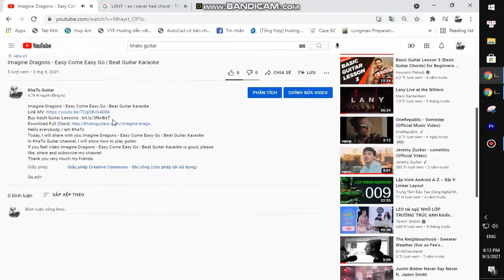LANY - Live It Down | Guitar Tutorial